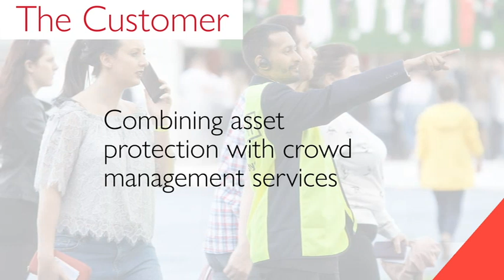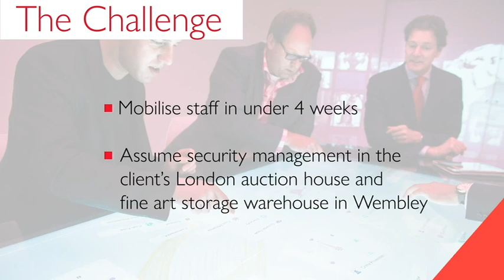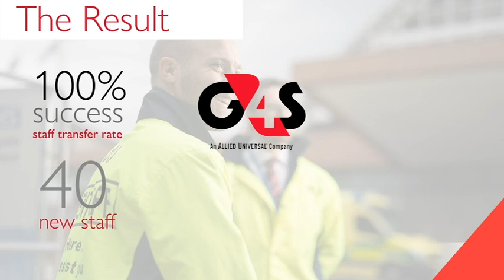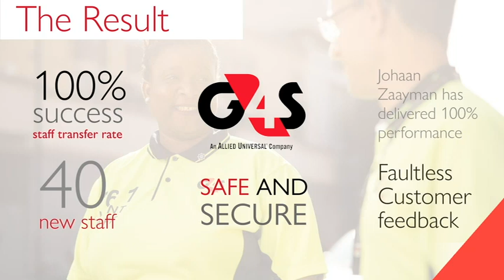Mobilising a Contract at Short Notice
Find out how we undertook a successful contract mobilisation in short notice with TUPE transfer under lockdown.